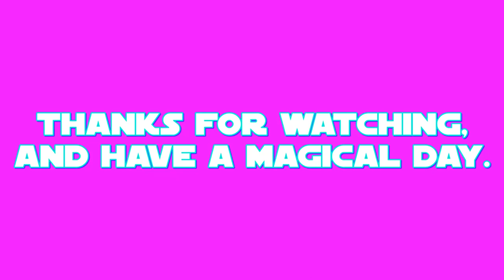E.S: Yona Part 3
this is my final part of my 39th episode of E.S (Equestrian Sculptions) which shows my sculpting of Yona the Yak from a US-Canadian cartoon called: My Little Pony: Friendship is Magic.

the final part shows the last detailing for the mane, then making the cape.
Yona's color prefabrication took place on MAR.